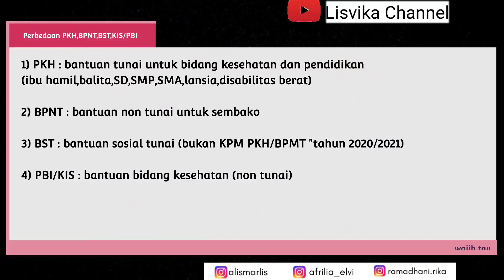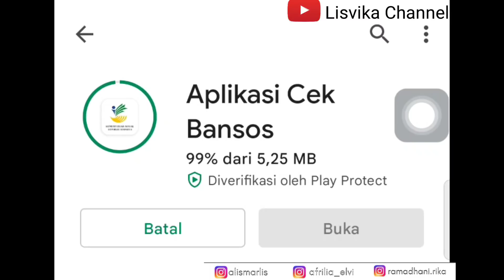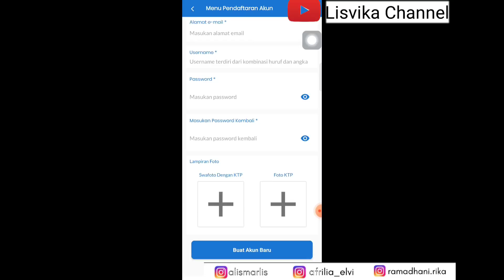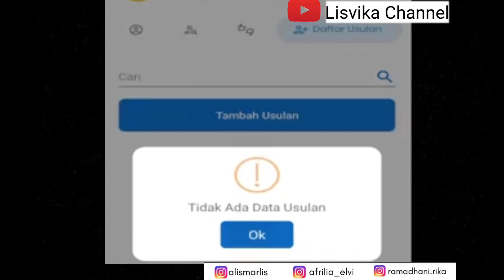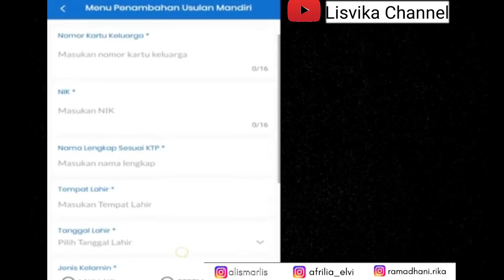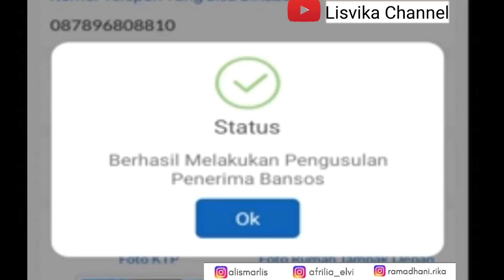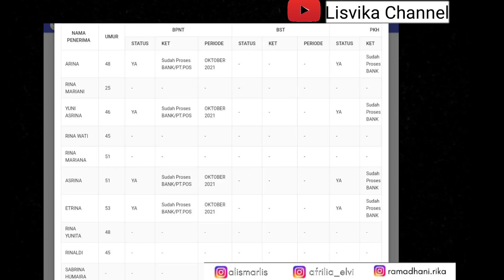Cara Daftar Bantuan Sosial 2022 (PKH,BPNT,BST,KIS BPJS KESEHATAN) bisa online/offline, Cek disini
@rahmadani rika

bst
bansos 2021
bantuan pemerintah 2021
BST DKI
BANSOS YANG CAIR BULAN DESEMBER 2021
BANTUAN BULAN DESEMBER
BLT DD
bantuan cair tahun 2022
bantuan terbaru
bantuan pemerintah 2022
ban